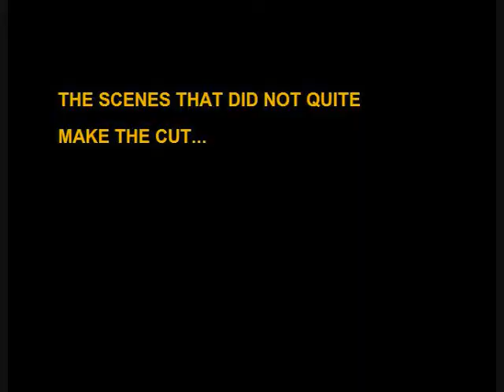Broadcast 1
me and my cuz